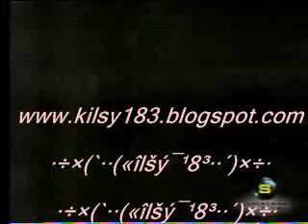El baul de los recuerdos